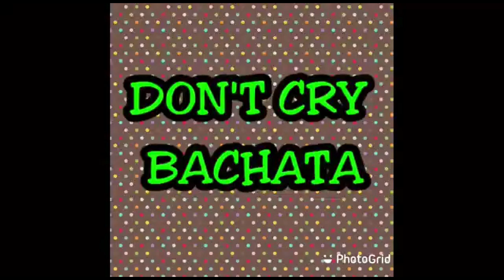Don't Cry Bachata Line Dance (demo & counts)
Level : High Beginner Bachata
Choreo : Ki Ju Kim (KOR) & Eun Hee Yoon (KOR) - October 2020
Danced by : Sun-Da Line Dancers
Enjoy the dance